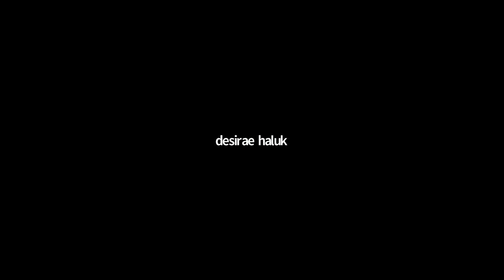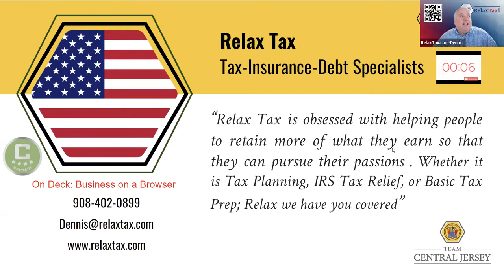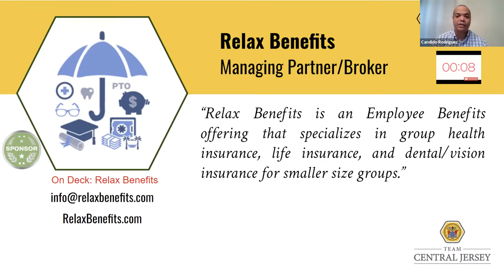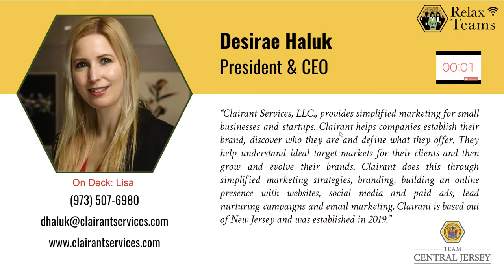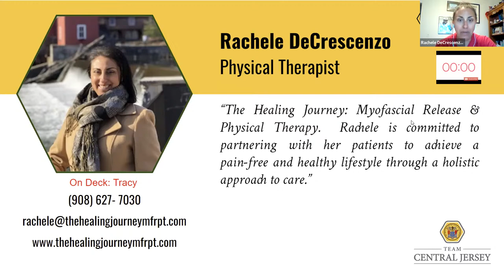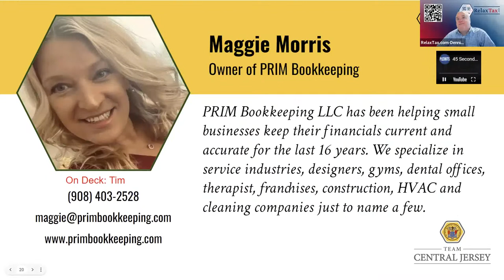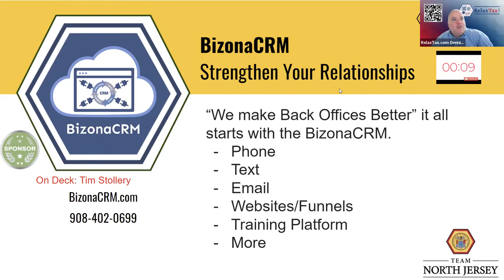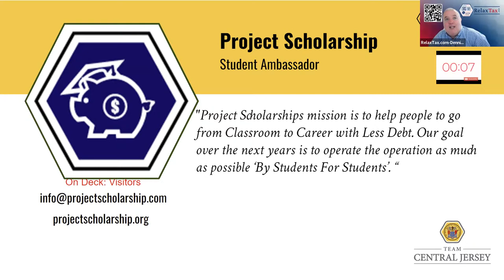Cooking is fun when you're the one being pampered. Check This out:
- Team Central Jersey Weekly Huddle for May 4, 2022

strongertogether teammates: Drew Deraney, MA,MBA,CPXP, Dennis Harabin CPA, Paul Taubman, Lisa Dvorin, Desirae Haluk, Jake Meola, Tim Stollery, George Pizzo, Denel Bingel, Rachele DeCrescenzo, Tracy Spiaggia, Candido Rodriguez, Lance Dunn, Jessica Dale, Maggie Morris,